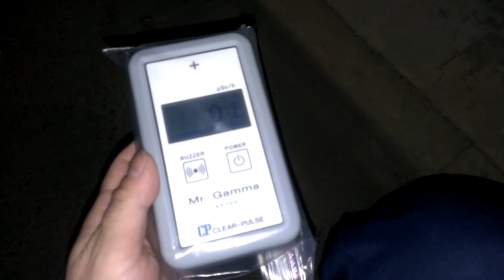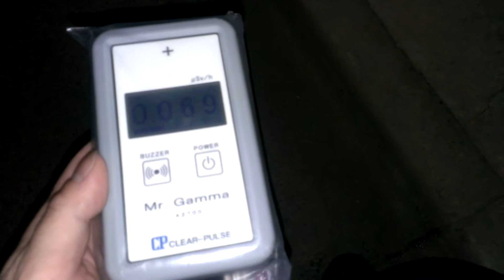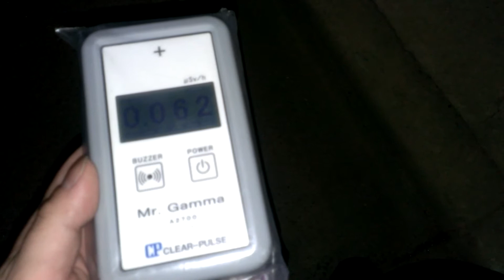2014/01 千葉県千葉市稲毛区稲毛東４丁目 放射線量２ 道路脇の50cm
Average 0.067μSv/h
Before→0.172μSv/h
以前は地表高さ５cmで0.6μSv/h超の滞積泥が在った場所(お掃除後)。